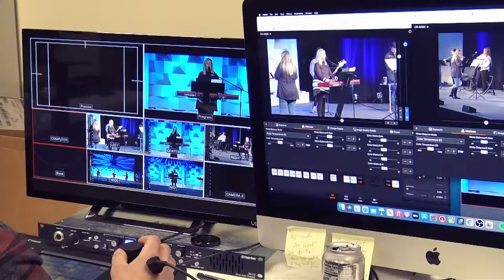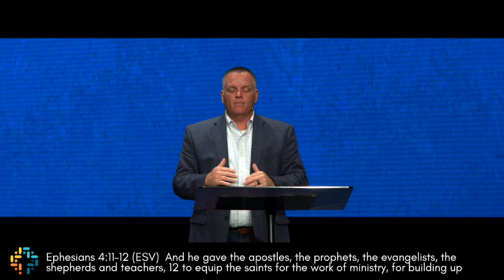Connecting | Living Fit | Pastor Gary Wheat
Join us as Pastor Gary continues our "Living Fit" series.